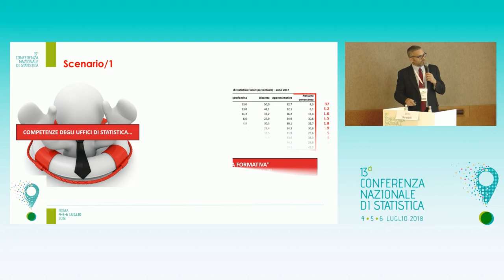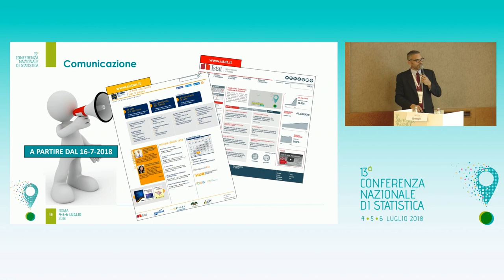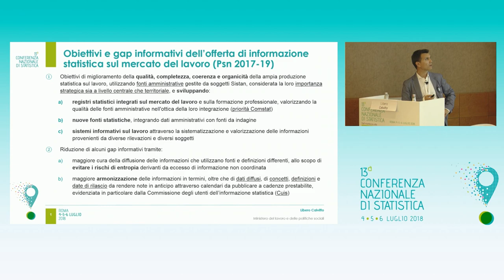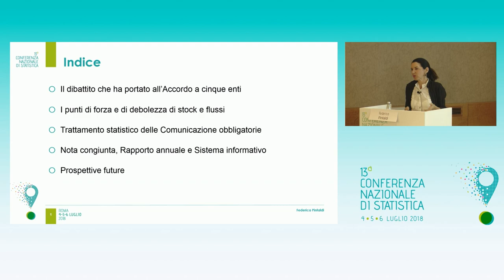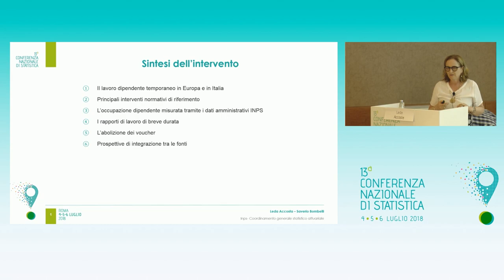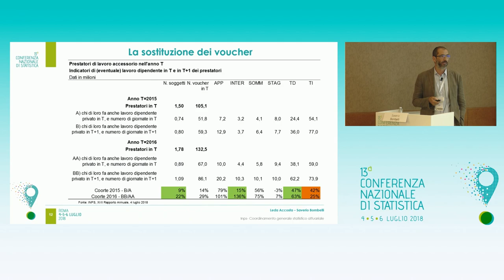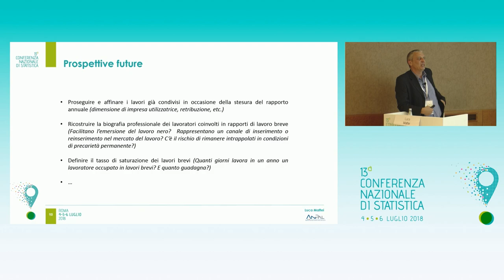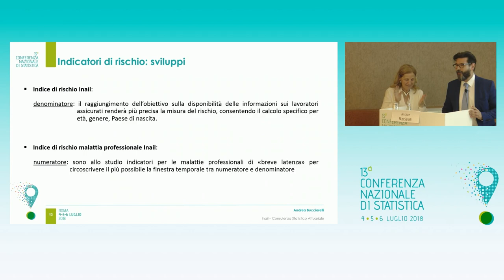Campo delle Partnership - Adotta un tuo simile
Con il nuovo Premio “Adotta un tuo simile”, l’Istat intende dare assistenza tecnica e rafforzare la crescita del Sistan ai diversi livelli territoriali: Regioni, Province, Citta’ metropolitane, Comuni e loro associazioni.
L’incontro consente di scoprire obiettivi e organizzazione di questa nuova iniziativa.
Cooperazione tra amministrazioni territoriali per la statistica pubblica.
“Adotta un tuo simile”. Premio a PA territoriali che trasferiscono e recepiscono buone pratiche in campo statistico
Mirko Benedetti, Mariateresa Fiocca | Istat

A seguire: L' accordo quadro tra i produttori di dati sull'occupazione, sfide nella misurazione e nella diffusione delle statistiche (coordina Vittoria Buratta)